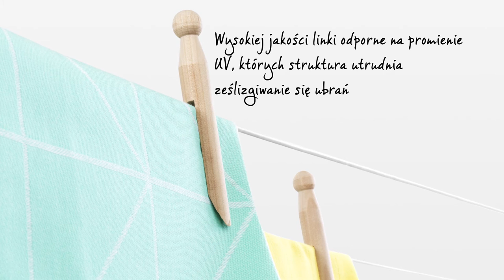SUSZARKA OBROTOWA TOPSPINNER | Brabantia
Suszenie prania na powietrzu jest dobre dla ubrań, korzystne dla środowiska, a poza tym pozwala oszczędzić pieniądze.

Obrotowa suszarka Topspinner jest odporna na warunki pogodowe, a przy tym stabilna i łatwa w obsłudze. Wygodny system "parasolkowy" pozwala na dostosowanie jej do własnych potrzeb. Możesz ją ustawić w trzech pozycjach, zawsze z napiętymi linkami.

Ramiona suszarki obracają się płynnie, nawet w pełni obciążone mokrym praniem. Nie musisz dźwigać ciężkiego kosza dookoła.

Wysokiej jakości linki są odporne na promienie UV. Ich struktura utrudnia ześlizgiwanie się powieszonych ubrań. Pojedyncze linki łatwo wymienisz w razie potrzeby.

Wszystkie ramiona suszarki posiadają specjalne otwory na wieszaki. To idealne rozwiązanie do suszenia delikatnych ubrań. Miejsca wystarczy nawet na największe pranie.

Suszarka posiada wytrzymały hak na którym możesz ją powiesić, co ułatwia przechowywanie.

Suszarka posiada stalowe mocowanie do wbicia w trawnik, może też być oferowana z mocowaniem do betonu. Dzięki temu, bez problemu zainstalujesz ją w ogrodzie czy na tarasie. Obie wersje mocowania są również dostępne osobno.

W ofercie dostępne jest wiele dodatków, jak wodoodporny pokrowiec, czy inne akcesoria.